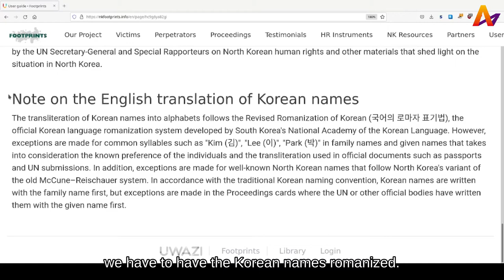Things to keep in mind when creating a database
Daye Yoon, Technology Officer at TJWG, talks about things to keep in mind when moving from collected data to data in a database.

This video is a part of the series "Meet the Human Rights Documenters".

⏱️TIMESTAMPS⏱️
0:00 Introduction
0:55 Q1: Why was an electronic database needed for the Footprints project?
2:10 Q2: How easy is it to enter data into the database?
2:38 Q3: Sme examples of how we had to prepare the data before entered it into the database
5:45 Q4: Final advice for civil society groups that are facing this challenge